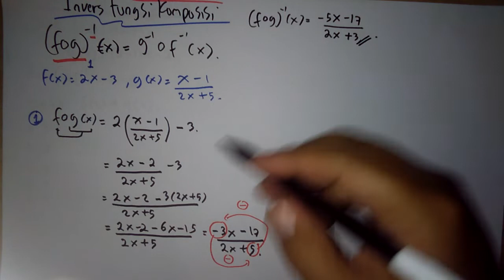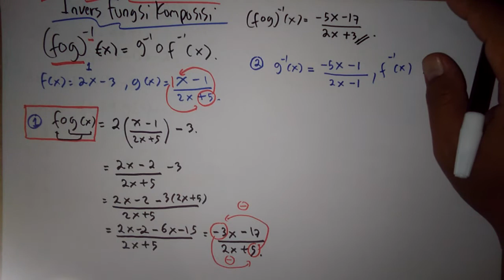Belajar Invers fungsi komposisi Matematika Wajib Kelas 10 SMA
divideo ini Membahas Tentang Fungsi Invers komposisi..

disimak baik2 ya..
request pembahasan soal
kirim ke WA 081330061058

semoga bermanfaat